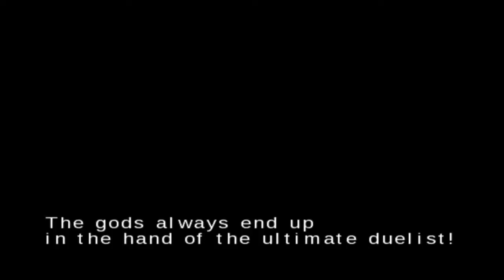YU-GI-OH! ARC-V TAG FORCE SPECIAL- YUMA VS SETO KAIBA 7-4-19